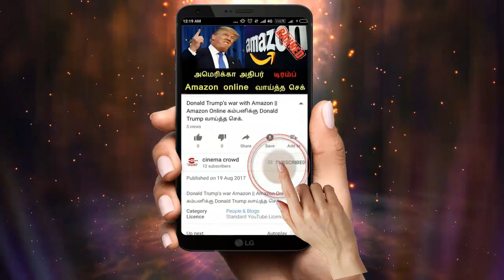Nandhini serial 10/5/18 Full episode Review | Nandhini Serial today episode